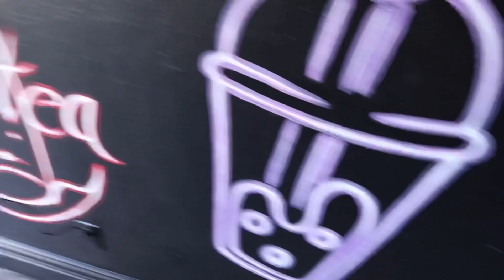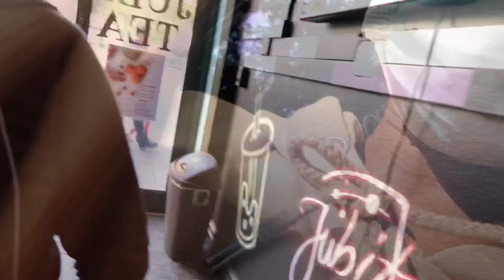A Weekend In My Life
LOVE YA GIRL FOREVA ❤️